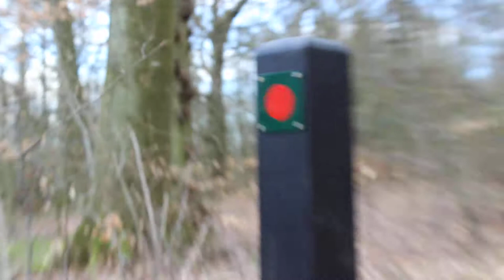En pæl (Første video)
Hej denne video handler om en pæl. Ja en fucking pæl. Det i sidder og ser på. Er et fucking master-piece. Det er en video jeg har brugt 10 timer på at redigere. Ja jeg ved godt at det nok ikke er en darling. Men whatever. Det er jo bare en pæl. Men ikke en hvilken som helst pæl. Det er en pæl i en SKOV!...

Just kiddin. Det her er bare en for sjov ringe video. Den eneste grund til at jeg lavede den var fordi at jeg ikke har uploadet en video her på det seneste. Men der kommer snart en og den bliver GOD. Hav en fanstasjisk god dag allesammen
Hilsen Capslock and The beatboxer. PS :D Smiley!
Næste video kommer nok i påske ferien. SES